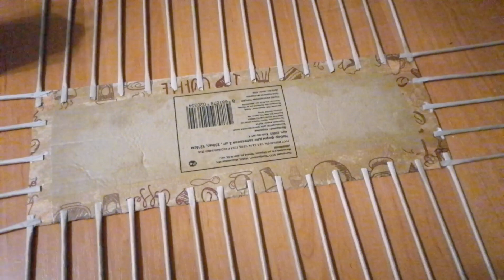Я плету из газетных трубочек короб для украшения новогоднего стола. В рамках новогоднего марафона.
Я плету из газетных трубочек короб и использую его для украшения новогоднего стола. Видео в рамках новогоднего марафона.